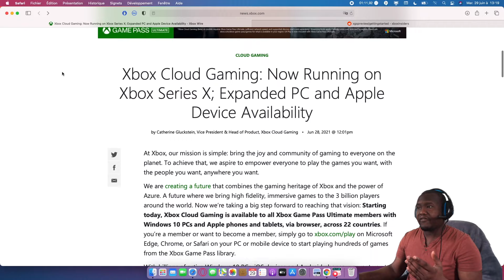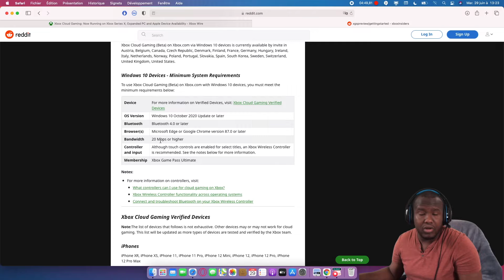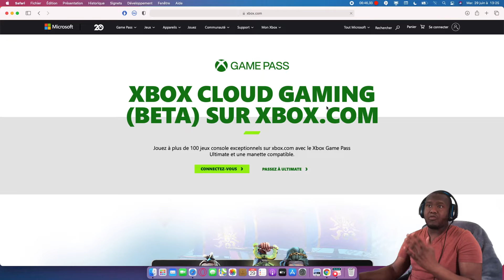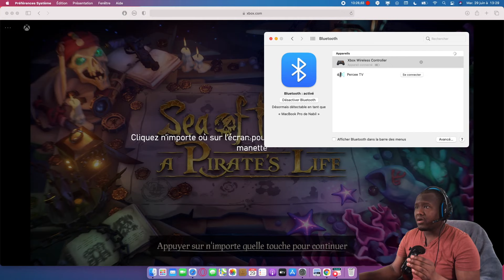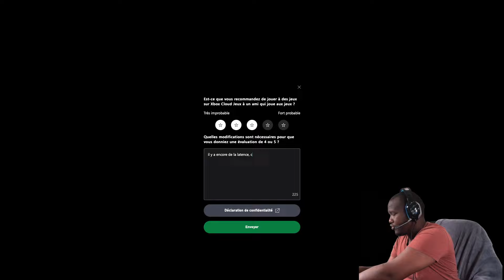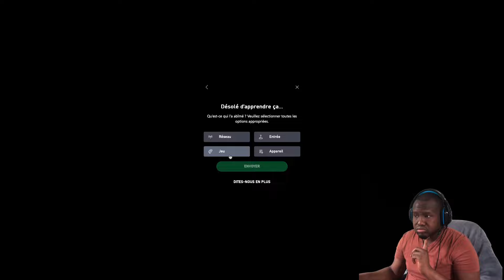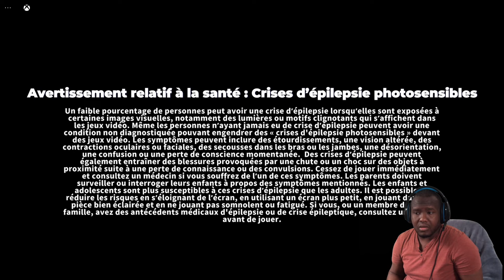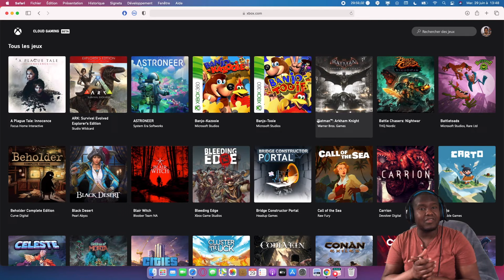XBOX CLOUD GAMING BETA DISPONIBLE SUR IOS, WINDOWS 10, IPAD, IPHONE (TEST)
Ça y est! la version beta du xcloud gaming est disponible pour PC ainsi que sur les appareils Apple. Je vous montre comment procéder pour jouer aux jeux via le cloud et je fais un test. Bon visionnage!

- 1000 abonné(e)s: 11 décembre 2020
- 10k abonné(e)s: décembre 2021?

🎮  Commander vos jeux et aider la chaîne

. xbox one / series x|s ➡️
. ps4 / ps4 pro ➡️
SUPER MARIO 3D WORLD+BOWSER FURY ➡️
Animal Crossing ➡️ New Horizons
New Pokémon Snap ➡️
Mario Kart 8 Deluxe ➡️
Ring Fit Adventure ➡️
Minecraft switch standard ➡️
New Super Mario Bros. U Deluxe ➡️
Miitopia (Nintendo Switch) ➡️

📱 RESAUX 📱